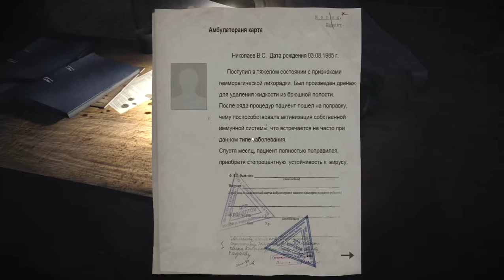Проходили мимо 35ММ.